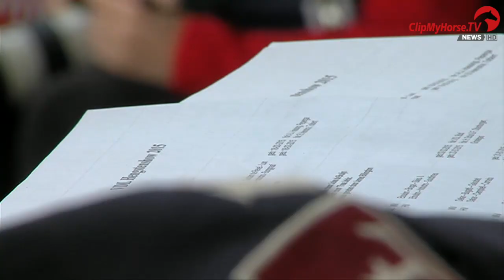VDL Stallionshow | Impressionen | Bears | 2015